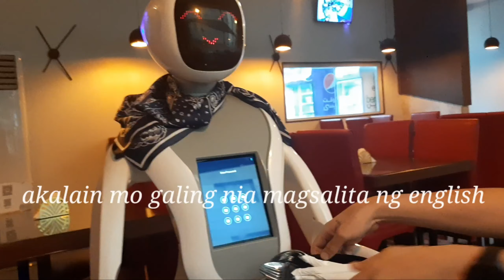driving under the SANDSTORM/abha jizan zigzag road/ROBOT restaurant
sandstorm